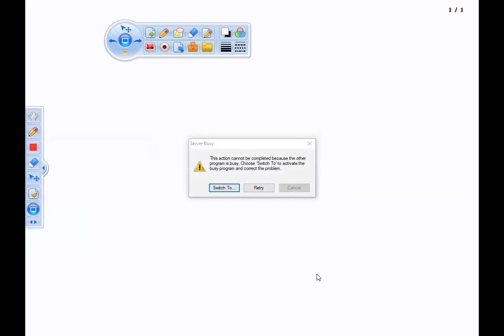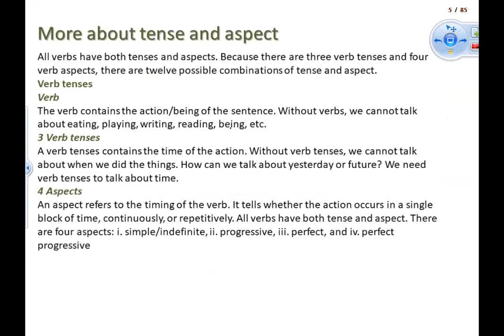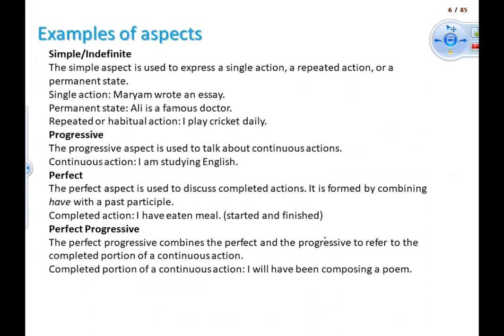F.ENG SEC A&B 13-09-2021